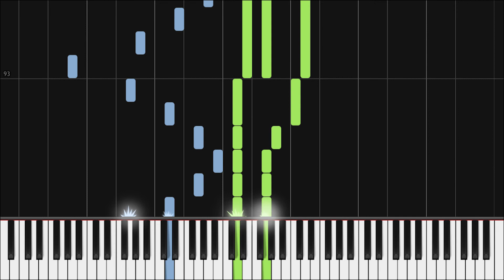How to Play FKA Twigs - Two Weeks | Theory Notes Piano Tutorial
Learn how to play "Two Weeks" by FKA Twigs!

Lyrics:
[Intro]
[Verse 1]
I know it hurts, you know I’d quench that thirst
(I can treat you better than her)
You say you're lonely, I say you'll think about it
‘Cause you're the only one who resonates
That chase, mouth open like high

[Chorus]
Higher than a motherfucker, dreaming of you as my lover
(Mouth open, you're high)
Flying like a streamer thinking of new ways to do each other
Pull out the incisor, give me two weeks, you won’t recognize her

[Verse 2]
I know it hurts, you know I'd put you first
(I can fuck you better than her)
You say you want me, I say you'll live without it
Unless you're the only one who instigates
Get your mouth open you're high

[Chorus]
Higher than a motherfucker, dreaming of you as my lover (Mouth open, you’re high)

[Bridge]
Feel your body closing, I can rip it open
Suck me up, I'm healing for the shit you're dealing
Smoke on your skin to get those pretty eyes rolling
My thighs are apart for when you’re ready to breathe in
High motherfucker, get your mouth open, you know you’re mine

[Chorus]
I’ll put you first, just close your eyes and dream about it
I’ll quench your thirst, just chase the high and stop your doubting
High, high
High, high